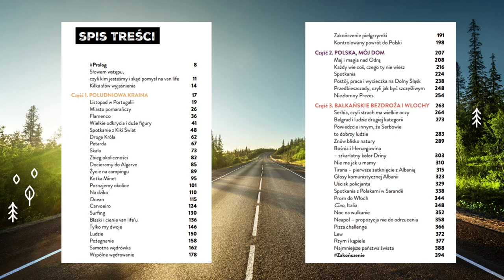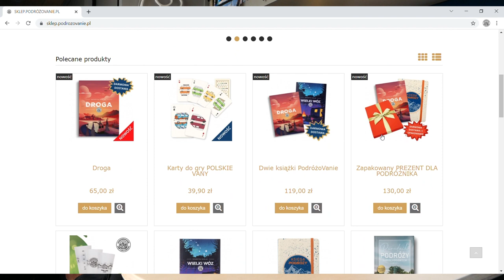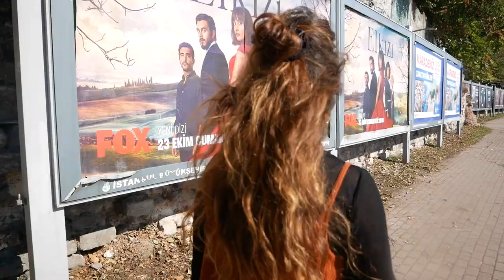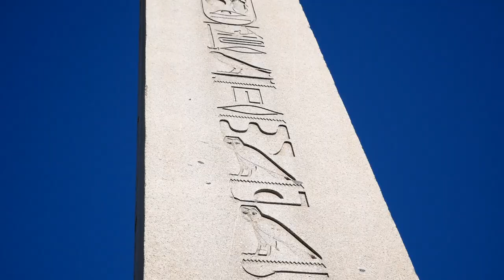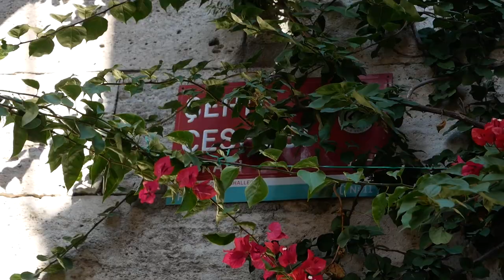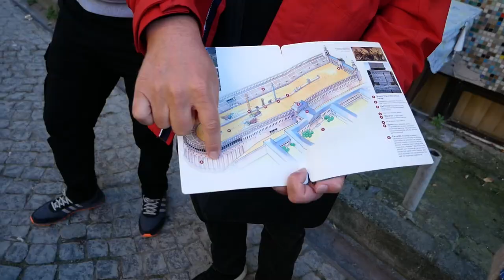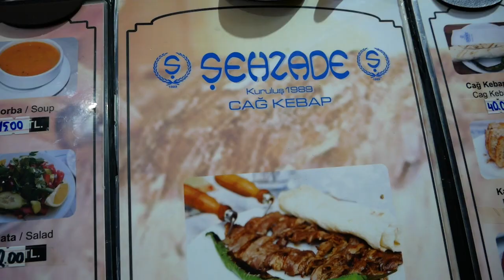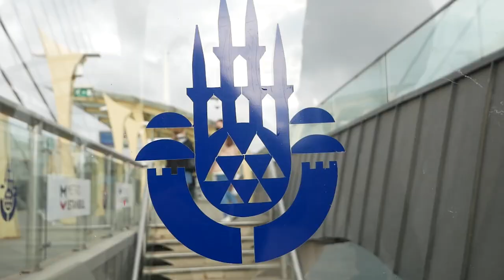DŁUGO NA TO CZEKALIŚMY 🥰 STAMBUŁ | Turcja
📢 Właśnie ruszyła przedsprzedaż naszej nowej książki! Jest to kontynuacja Wielkiego Wozu, jednak została napisana w taki sposób by sama w sobie stanowiła niezależną historię – nie musisz więc zaczynać od części pierwszej, choć oczywiście serdecznie cię do tego zachęcamy. 👉 ZAMÓWIENIA

📦 WYSYŁKA NA NASZ KOSZT❗ - książka DROGA zamówiona na adres w Polsce zostanie wysłana kurierem lub do paczkomatu na początku grudnia bez dodatkowych opłat! Możesz też dodać więcej produktów do koszyka i zaoszczędzić na dostawie.

🎁 Pakujemy od razu na prezent 🎄 - jeżeli chcesz dać książkę w prezencie, zaznacz opakowanie podczas składania zamówienia, a my zajmiemy się resztą.

😮 Dodatkowo MOŻESZ WYGRAĆ NASZEGO STAREGO VANA LT-ka 🚐 w konkursie, który towarzyszy premierze nowej książki. Szczegóły na dole strony

Stambuł ciekawostki i zwiedzanie. Co warto zobaczyć, zjeść i duża garść historii miasta.